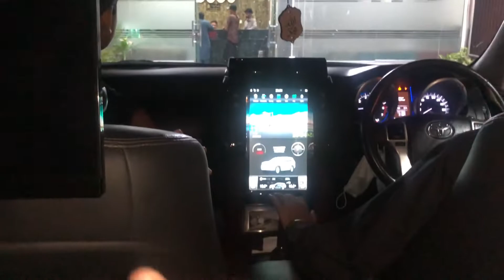Lahore to Islamabad | Eid 2022 | Mirza Umair Baig vlogs